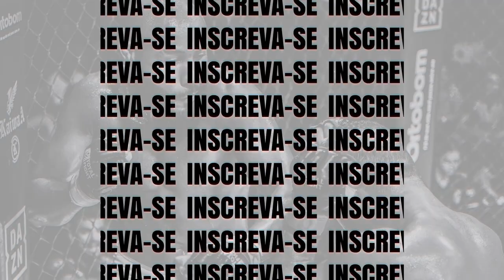Marcelo vs Paulo - Campeonato Mineiro de Boxe 2020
Paulo Cesar (Augusto Team) venceu Marcelo Henrique (MG Nova Lima) por pontos - 60kg.